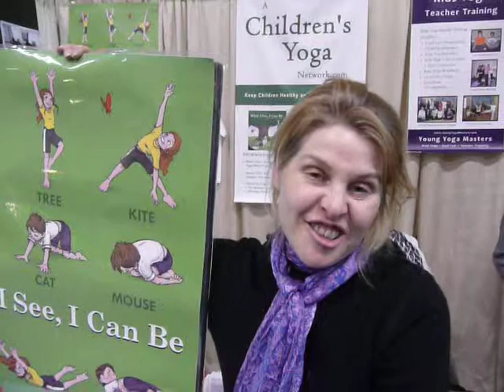Inspired by Janet's Mission to Get Kids into Yoga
Hear this testimonial at the booth of in Toronto at the Yoga show, is inspired by Janet's mission to keep children healthy and happy!